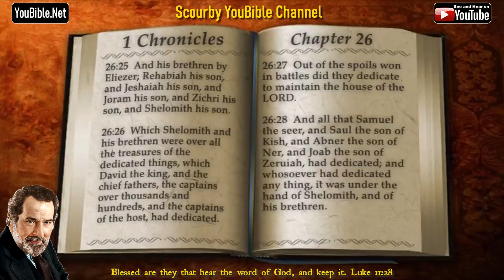13-Book of 1 Chronicles | By the Chapter | 26 of 29 Chapters Read by Alexander Scourby | God is Love